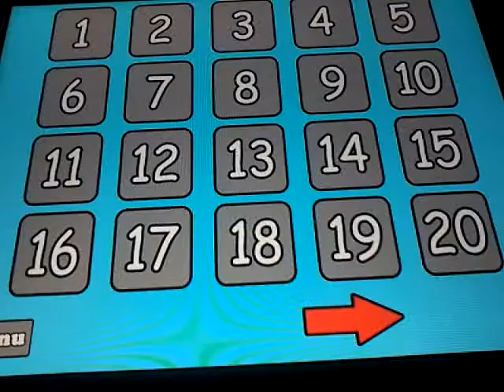Playing more red ball